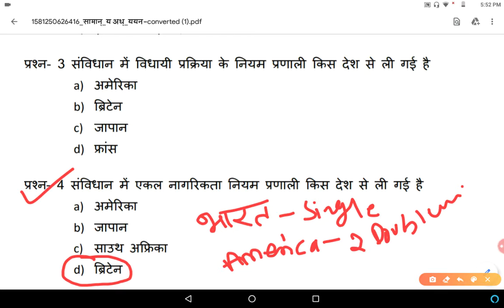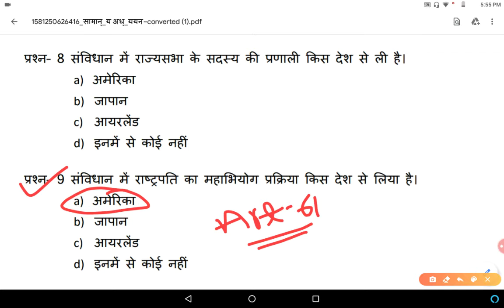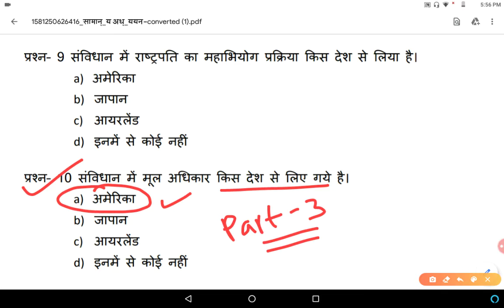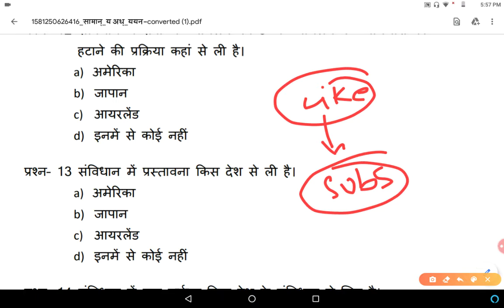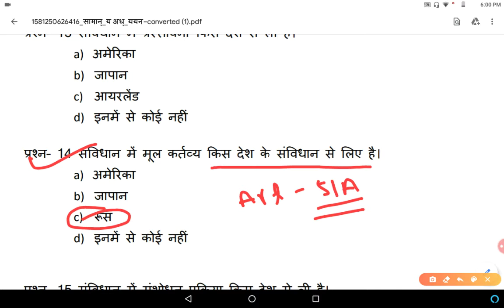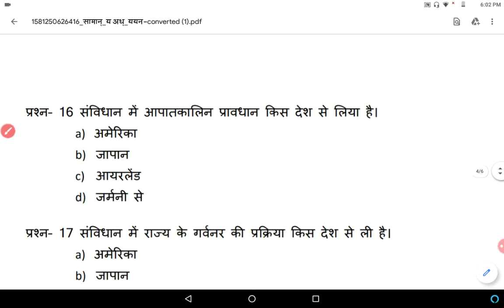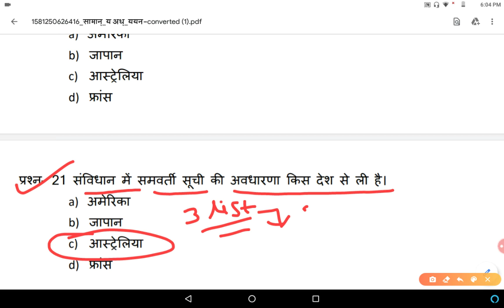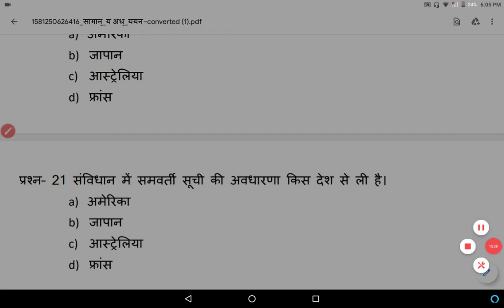Imp all exam